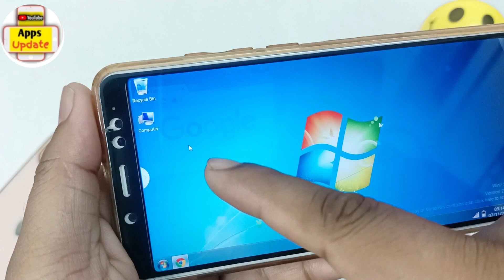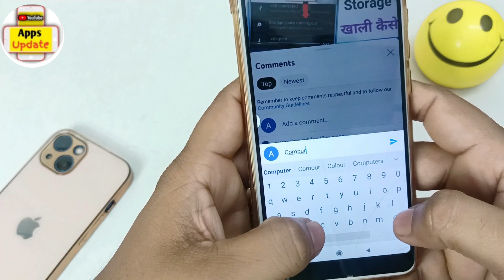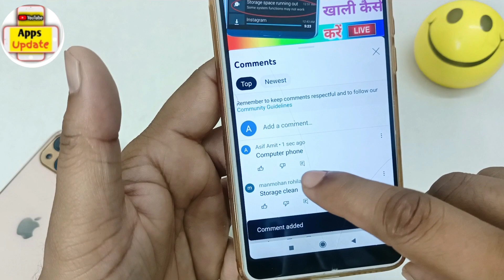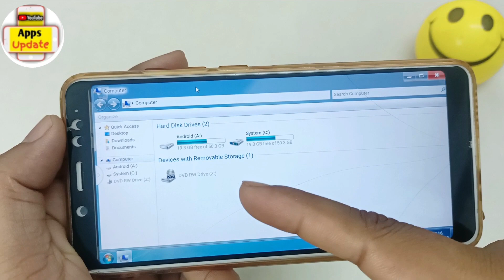mobile ko computer kaise banaye | mobile ko computer kaise banaye windows 10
mobile ko computer kaise banaye windows 10.
Queries solved -

mobile ko cctv camera kaise banaye

mobile ko clean kaise karen

mobile ko computer kaise banaen

mobile ko computer se wireless kaise connect kare

mobile ko computer se kaise connect kare

mobile ko computer me kaise connect kare

mobile ko computer se connect kaise karen

mobile ko cctv camera kaise banaen

mobile ko chori hone se kaise bachaye

mobile ko computer jaisa kaise banaen

mobile ko chalo jawano band ho gayi chidiya

mobile ko charge karne ka tarika